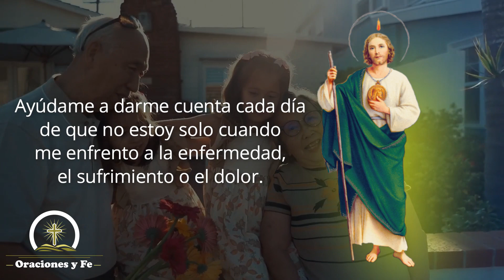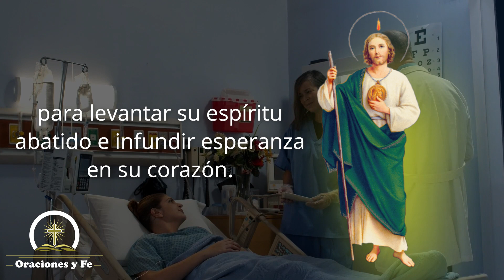🙏🤒 ORACIÓN MILAGROSA A SAN JUDAS TADEO POR LA SALUD 🤧 Aumenta tu Fe y recupera tu Bienestar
En este video les presentamos una oración por la salud a San Judas Tadeo. Conocido como el santo de los casos imposibles y el patrón de los enfermos, San Judas Tadeo es muy querido por su poderosa intercesión en problemas de salud y bienestar.

En este video, les guiaremos a través de la oración y les enseñaremos cómo rezar para pedir la intercesión de San Judas Tadeo para la salud y el bienestar.  Si estás pasando por problemas de salud o deseas proteger tu salud y bienestar, asegúrate de ver el video completo y de rezar esta oración con devoción, y ve cómo tu fe y salud aumentan.

▶ Día de San Judas: 28 de octubre
▶ Patrón de las causas imposibles, difíciles y desesperadas

Por favor, déjenos en los comentarios sus peticiones de oración y denle like 👍

¡Gracias por su apoyo, que Dios los bendiga a todos!

Producido y Diseñado por Oraciones y Fe